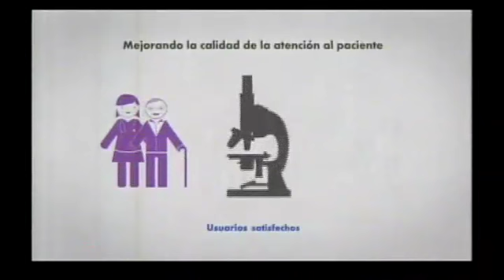Una y mil voces : Niños - Pueblo Libre Cap2